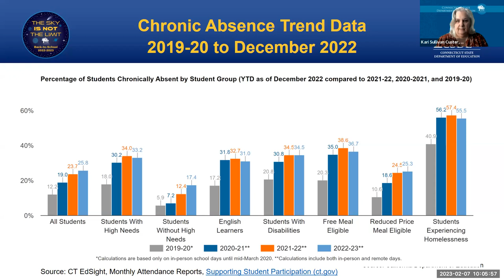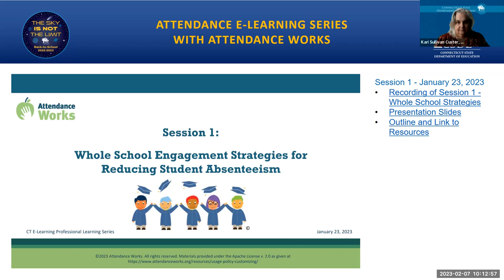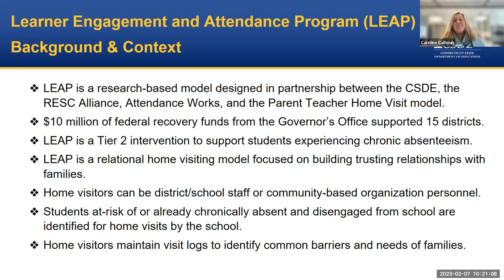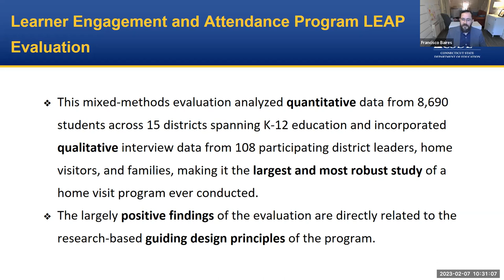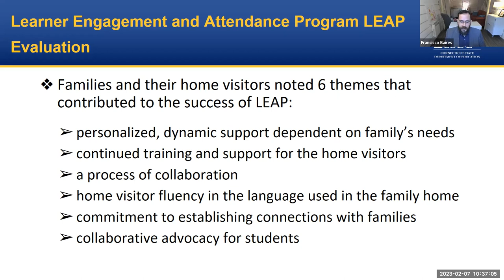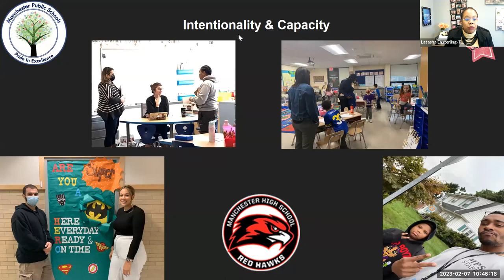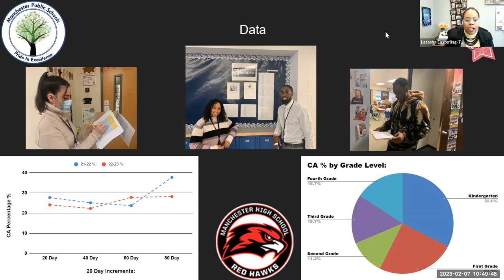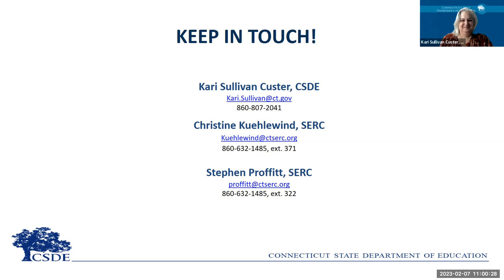Talk Tuesday, February 7, 2023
Overview and Evaluation of the Learner Engagement and Attendance Program (LEAP) Caroline Calhoun, EdAdvance, Francisco Baires, CREC, and LaTasha Easterling-Turnquest, Manchester Public Schools, CCERC: An Evaluation of the Effectiveness of Home Visits Who Were Chronically Absent in the Era of COVID-19.